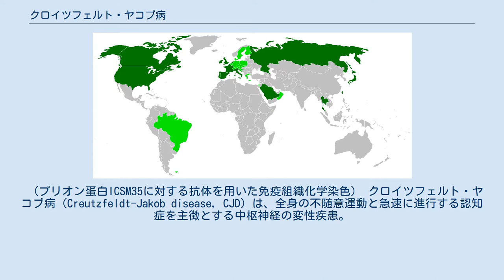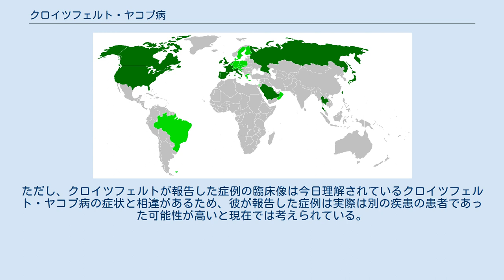クロイツフェルト・ヤコブ病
vCJDの患者の生検。
茶色の構造は、プリオンタンパク質が含まれる濾胞性樹状細胞である。
 （プリオン蛋白ICSM35に対する抗体を用いた免疫組織化学染色） クロイツフェルト・ヤコブ病（Creutzfeldt-Jakob disease, CJD）は、全身の不随意運動と急速に進行する認知症を主徴とする中枢神経の変性疾患。
WHO国際疾病分類第10版（ICD-10）ではA810、病名交換用コードはHGP2。
根治療法は現在のところ見つかっておらず、発症後の平均余命は約1.2年。
なお、日本神経学会では「ヤコブ」ではなく、「ヤコプ」とし、「クロイツフェルト・ヤコプ病」を神経学用語としている。
 米国に端を発し、ビー・ブラウン社（西ドイツ）製造のヒト乾燥硬膜（ライオデュラ）を移植された多数の患者がこの病気に感染するという事故は日本を含め、世界的な問題となった。
 日本においては、ゲルストマン・ストロイスラー・シャインカー症候群や致死性家族性不眠症と共にプリオン病に分類される。
また、「感染症の予防及び感染症の患者に対する医療に関する法律」（感染症法）における「五類感染症」に分類されている。
 一般的には耳にすることの少ないこの病気だが、症状がアルツハイマー病に似ていることから、アルツハイマーと診断され死亡した患者を病理解剖したらクロイツフェルト・ヤコブ病であると判明するという事もある。
病理解剖でないと判別が難しいので、アルツハイマーと診断されているクロイツフェルト・ヤコブ病患者の実数は不明である。
 孤発性、医原性、遺伝性、変異型に分類される。
変異型は異常プリオン蛋白質を含む食肉を摂取したために発症するもので、イギリスに端を発し、世界中で社会問題となった。
かつてニューギニア島で行われていた葬儀の際の食人（死者の脳を食す）習慣に起因するクールー病（WHO国際疾病分類第10版ではA818、病名交換用コードはT284）も類縁疾患に含まれていた。
 異常プリオン蛋白質の中枢神経への沈着が原因であるとの仮説が有力である。
異常プリオン蛋白質そのものが増殖するのではなく、もともと存在する正常プリオン蛋白質を異常プリオン蛋白質に変換していくため、少量の摂取でも発症する。
しかしこの発症メカニズムも確定的ではない。
医原性・変異型の潜伏期間は約10年とされており、クールー病では50年を越すものも報告されている。
 クロイツフェルト・ヤコブ病は、原因や症状により以下のように分類される。
 異常プリオン蛋白質が脳内に侵入し、脳組織に海綿状の空腔をつくって脳機能障害を引き起こすもので、進行が早く、ほとんどが1 - 2年で死に至る。
一般的には初老期に発病し、発病初期から歩行障害や軽い認知症、視力障害などが現れる。
なお、ヤコブ病は患者に接触しただけで感染することはない。
 周期性同期性放電(PSD)と呼ばれる特徴的な波形が認められる。
 脳萎縮が認められる。
拡散強調画像で大脳皮質や視床、大脳基底核に高信号域が認められる。
 NSEが上昇するが、脳梗塞などで非特異的な上昇が見られることもあるので注意が必要である。
14-3-3濃度や総タウ蛋白濃度の上昇は、比較的特異度が高い。
14-3-3濃度は孤発性CJDの診断基準の一つにもなっている。
RT-QUIC法は異常プリオン蛋白の検出を可能にしており、診断に有用なバイオマーカーとされている。
 長崎大学の新竜一郎教授らは、高い精度でこの病気を判別する検査法を開発し、2011年1月30日、アメリカの医学誌に発表した。
この方法は、異常型プリオンが髄液に出ることを利用し、腰の髄液を採取すれば検査ができるようにしたものである。
 異常プリオンを検出するか、病理学的に特徴的な所見が認められた場合に確定診断となる。
病理所見や異常プリオンの検出がなくとも、進行性の認知症とPSDが存在し、ミオクローヌス、錐体路または錐体外路徴候、小脳症状または視覚異常、無動無言のうち2つ以上の症状があればほぼ確実例とされる。
 濃い緑色の地域は変異型クロイツフェルト·ヤコブ病、淡い緑色の地域は牛海綿状脳症が確認されている国である クロイツフェルト・ヤコブ病の名は、1920年および1921年にそれぞれ症例報告をおこなったドイツの二人の神経学者ハンス・ゲルハルト・クロイツフェルトとアルフォンス・マリア・ヤコブとにちなんで、ドイツの精神科医ワルター・シュピールマイヤーによって名づけられたものである。
ただし、クロイツフェル...